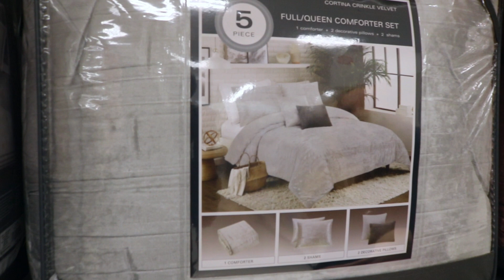Redoing My Room Vlog!! *He Was Super Annoying*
SHOW SOME  ❤️LOVE❤️  &  👍🏻LIKE👍🏻  OUR VIDEOS

LAMONT’S INSTAGRAM : @_montyl
IGA’S INSTAGRAM : @igakozikowski